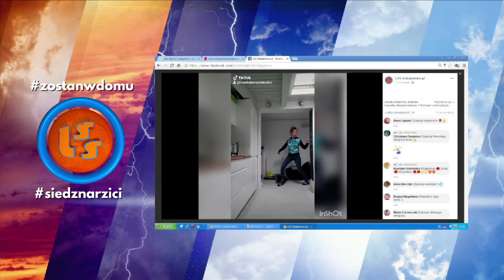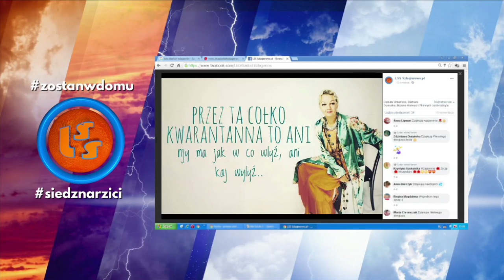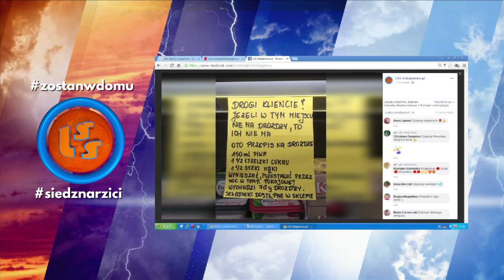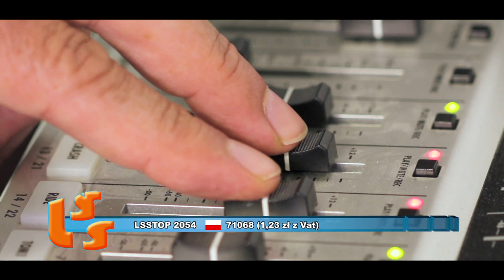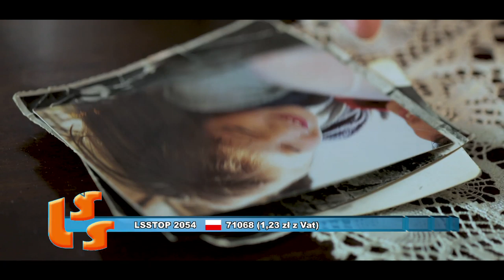NOTOWANIE 629 cześć 2 - 03.05.2020r. oficjalne notowanie SZLAGIEROWO.PL